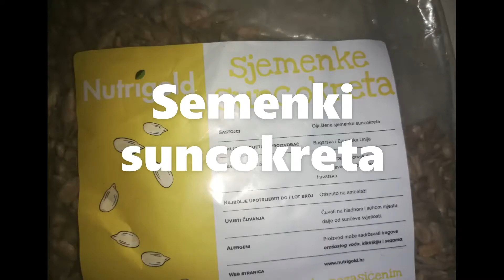Smoothie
Banana
Mendule
Datulje
Suhe marelice
Semenki suncokreta
Se trebe zblendat.
Smoothie je vaje gotov.
Dobar tek!

Banana
Bademi
Datulje
Suhe marelice
Semjenke suncokreta
Sve treba izblendati.
Smoothie je uskoro gotov.
Dobar tek!
Uberi ovo